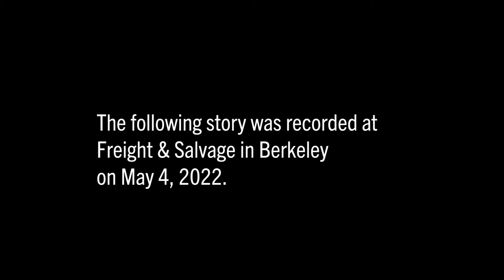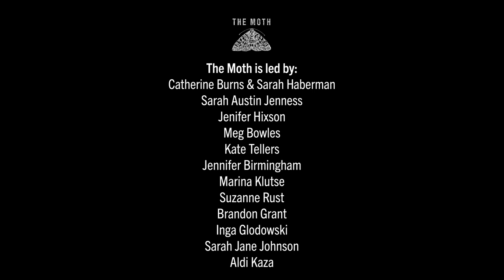Moth StorySLAM Winner: Mary Shaughnessy "What I Crave"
Mary Shaughnessy won The Moth StorySLAM at the Freight and Salvage in Berkeley, CA on May 4, 2022. The theme of the night was Cravings.  She told a story of her abortion at 17, and what she craves for the world.  As Brene Brown says, there is no courage without vulnerability.